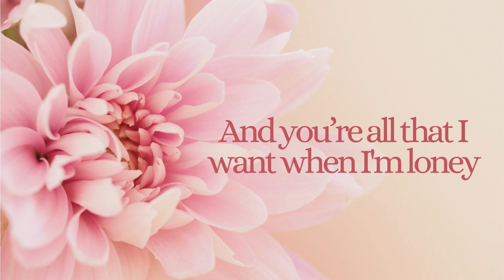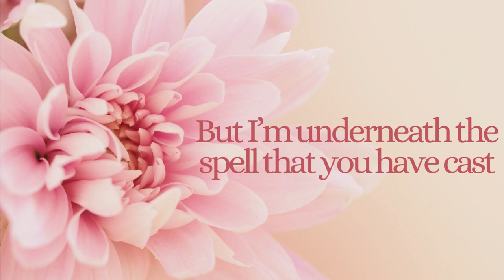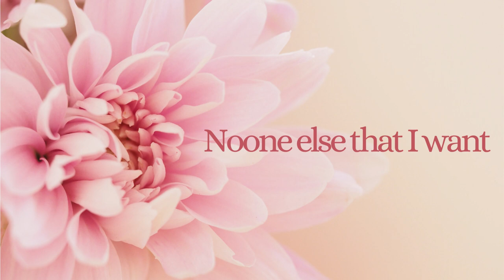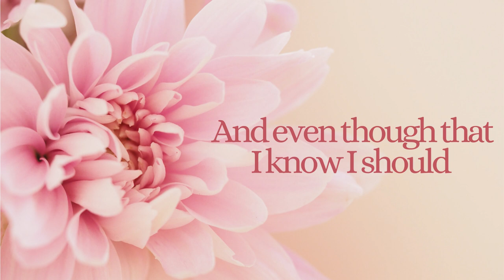Hurt So Good (Lyrics) - Rosie McClelland